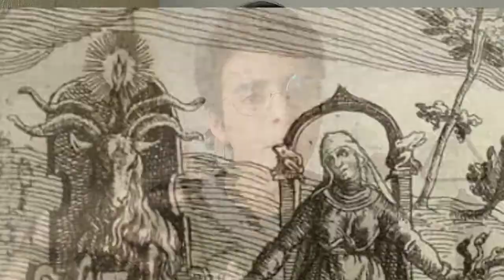DATOS QUE NO SABIAS DE CHUCKY// ANDY ERA EL MALO?🔪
si les gustaria ver su personaje pueden dejarlo aqui abajo y asi estare enterado para poder investigarlo de la manera más buena posible.